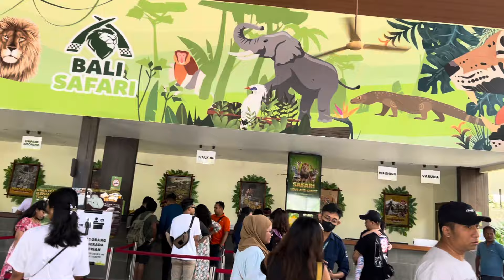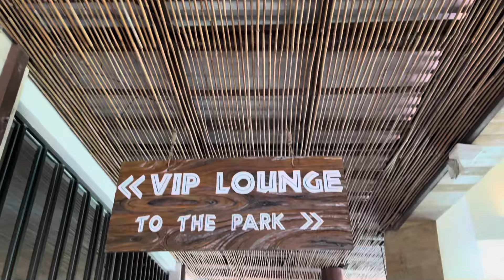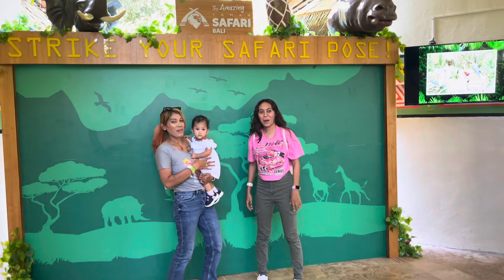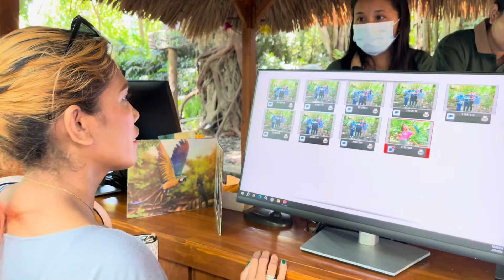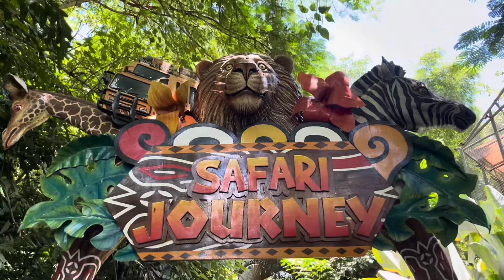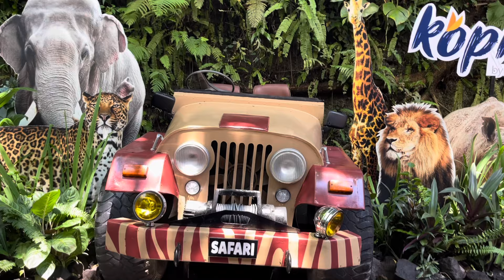Explore Bali SAFARI ho ami || lao ba hare animal to oin halai🐠🦈🐘🦒🐖🦌🐪🦧🦜🦢🦝🦥🦨🦚